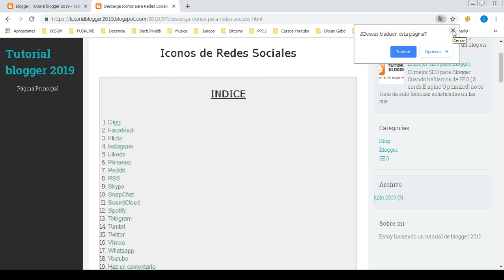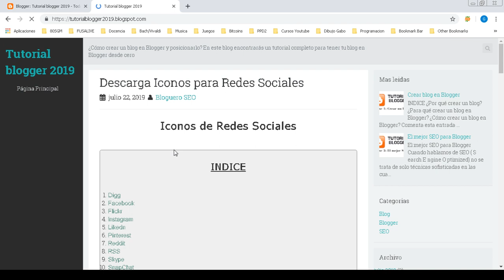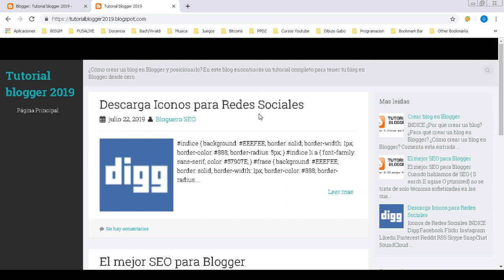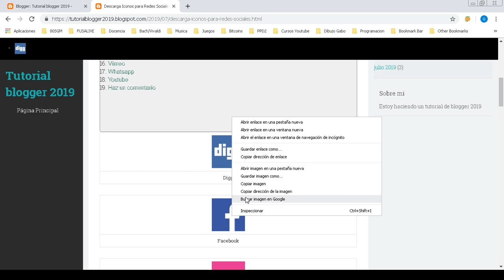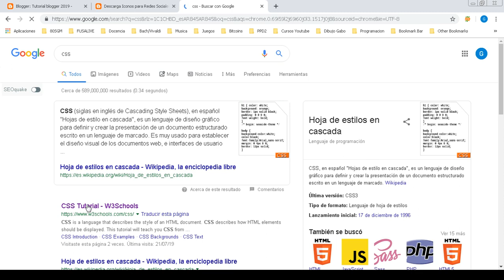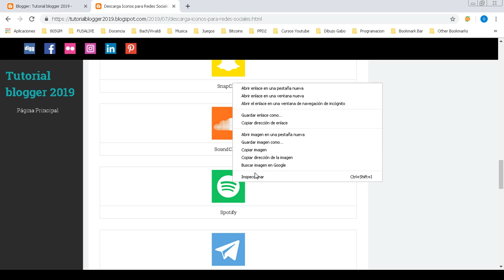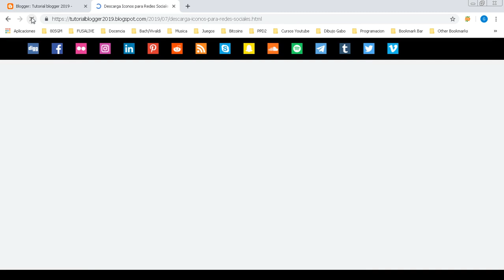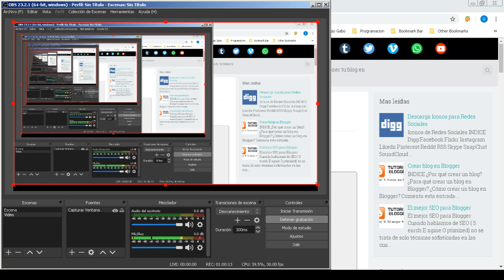Tutorial Blogger 2019: Clase 10 - Crear barra de Redes Sociales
En este décimo capítulo vamos a crear una barra superior en nuestro blog con todos los iconos de Redes Sociales que apuntan a nuestras cuentas para que los lectores del blog nos sigan haciendo click en cualquier icono.

Una barra que no puede faltar en ningún blog que se precie de tal. También te dejo todos los iconos de redes sociales en PNG para que los guardes en tu computadora u ordenador y los puedas subir a tu blog para no depender de enlaces externos que pueden desaparecer y luego te quedas sin los iconos.

Por supuesto y como siempre no dejo ningún código escrito: mira los videos y aprende XHTML, HTML y CSS que son conocimientos que debes tener para hacer lo que quieras en tu plantilla y en las entradas sin estar buscando alguna solución de un tercero.

Si tienes alguna pregunta, déjala en un comentario.

También ahí puedes ver la barra que acabamos de crear en este video.

Saludos